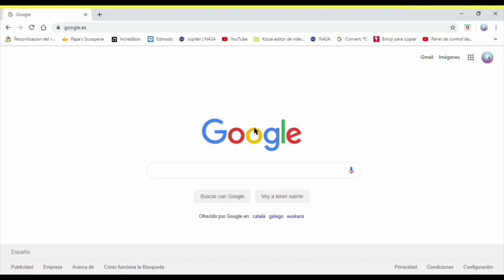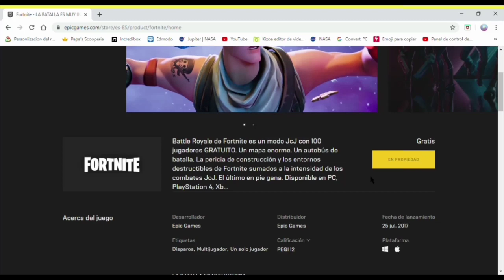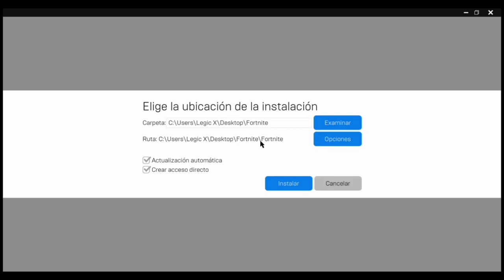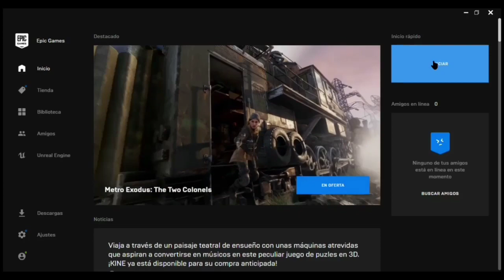Como descargar Fortnite gratis para PC | Windows 7 / 8 / 10 / ( Link en la descripción)